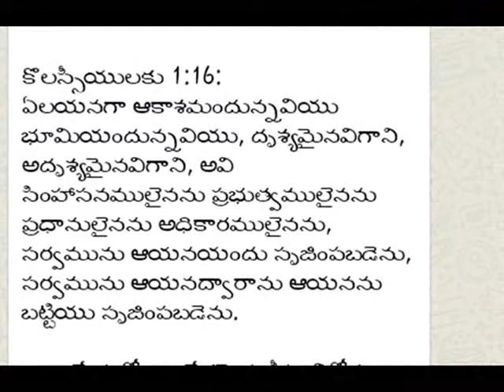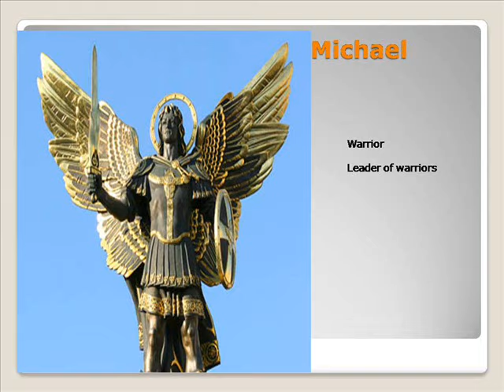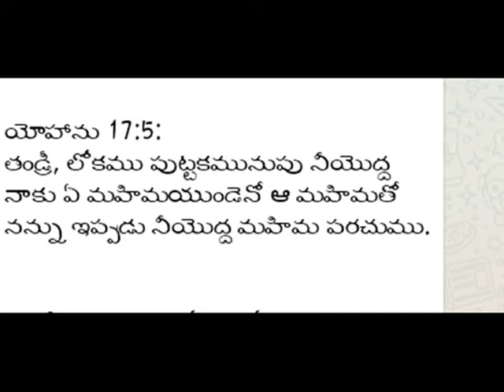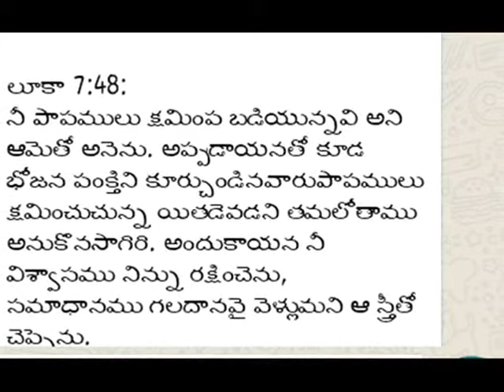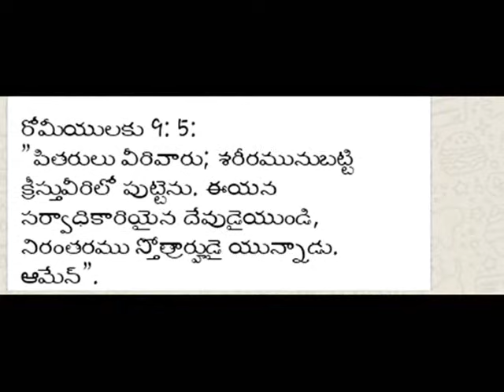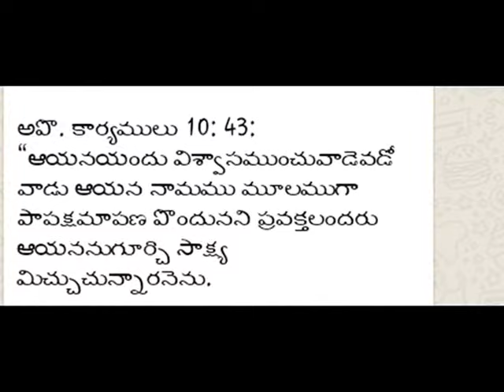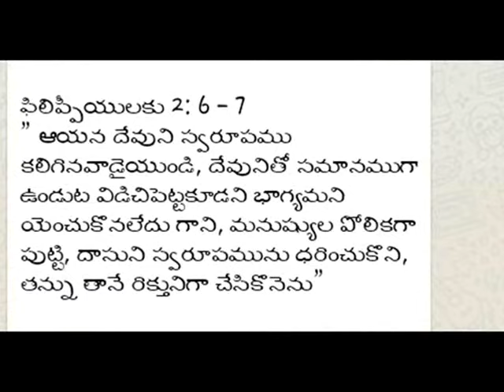IS GOD CREATOR OR CREATED? - దేవుడు సృష్టించిన వాడా? సృస్టించ బడినవాడా? - TELUGU CHRISTIAN MESSAGE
IS GOD CREATOR OR CREATURE?
 - దేవుడు సృష్టించిన వాడా? సృస్టించ బడినవాడా?